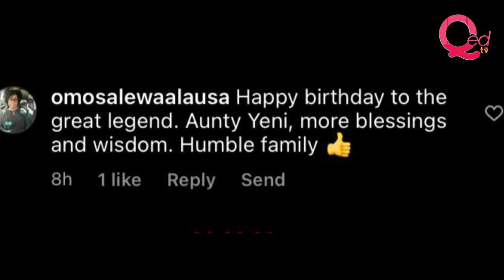Femi Kuti gifted brand new car as birthday gift